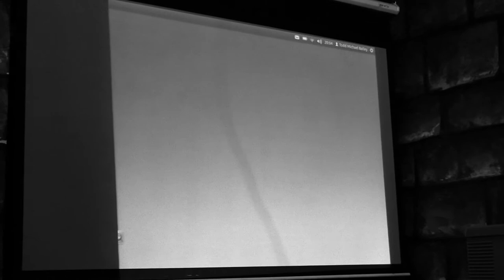WHAM CITY LECTURE SERIES: Todd Bailey on Semiconductors, (Part 2)